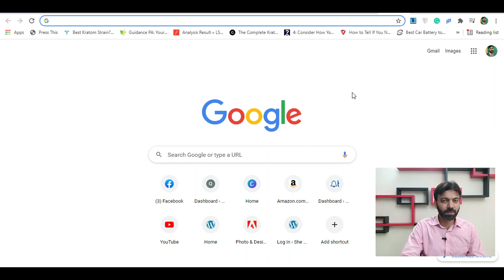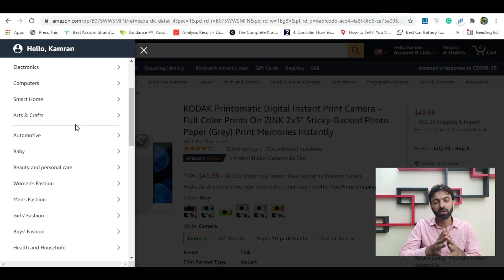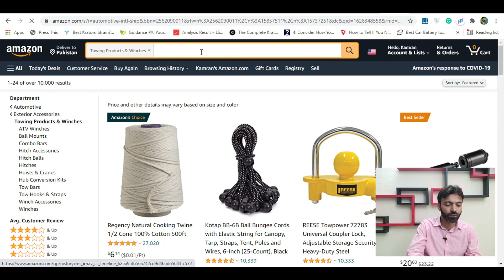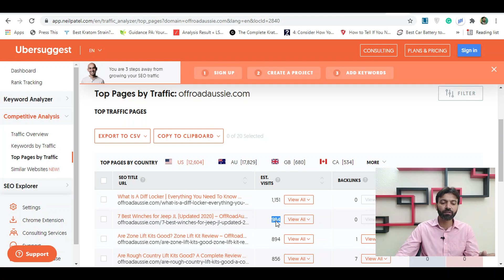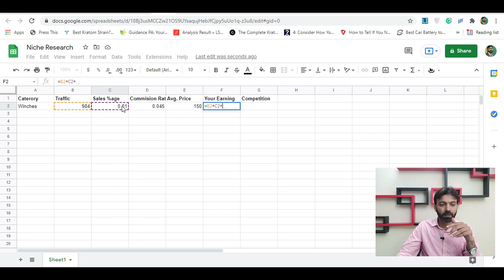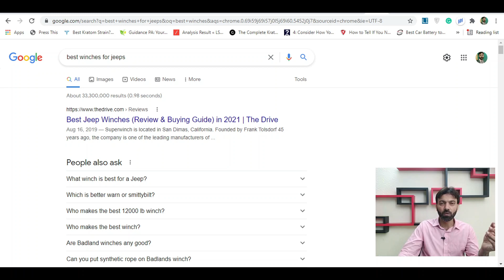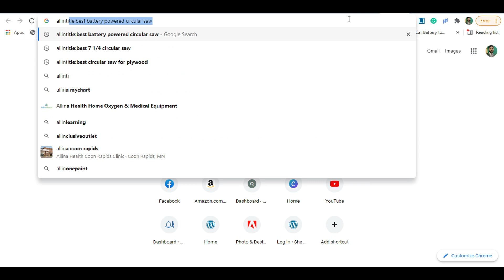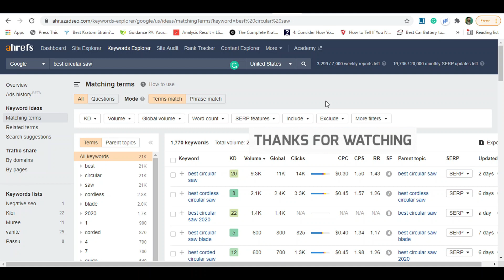Profitable Niche Research for Affiliate Website in 2022 - Amazon Affiliate Marketing Course in Urdu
This video will teach you about niche research for affiliate marketing in 2022. It's straightforward to create an affiliate website today, but finding profitable niches is not so easy. That's because there are many factors that determine whether a niche is profitable or not.

But don't worry; we've got all the information you need right here. We'll also give you tips on how to avoid common mistakes when choosing a niche.

We will do niche research for the amazon affiliate website to help you develop Affiliate Marketing Business successfully.
How to do Niche Research for amazon affiliate marketing?
Amazon Affiliate Marketing Course in Urdu.
Niche Research for blog or affiliate websites.